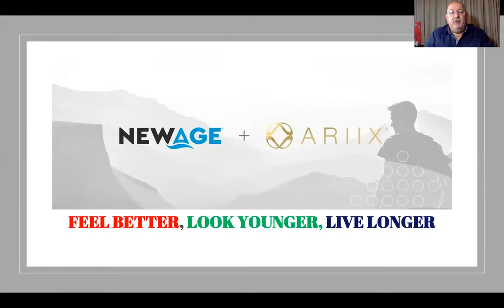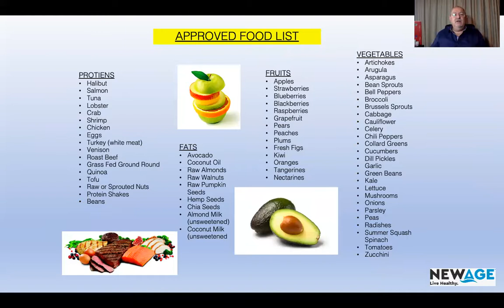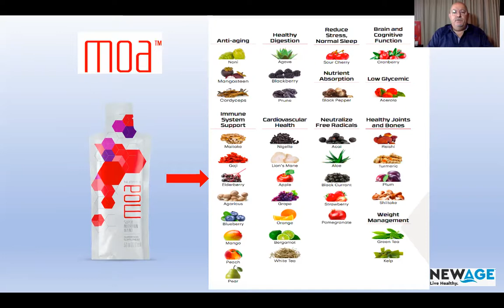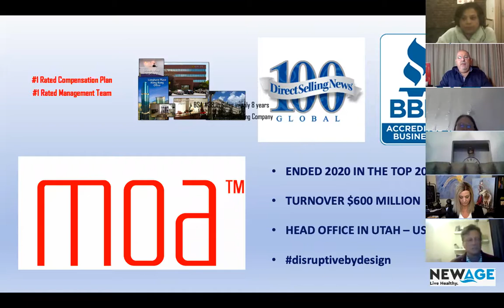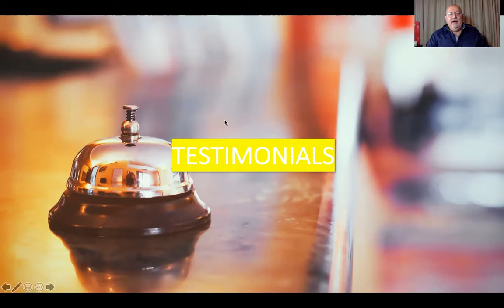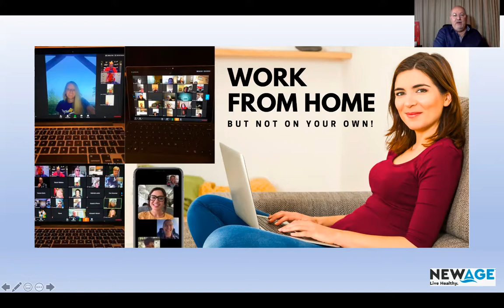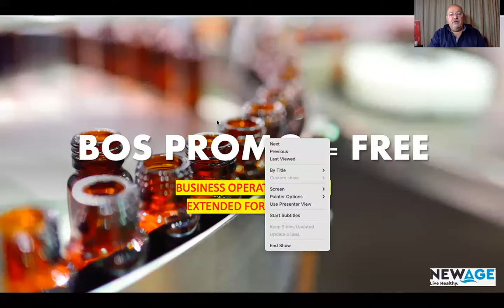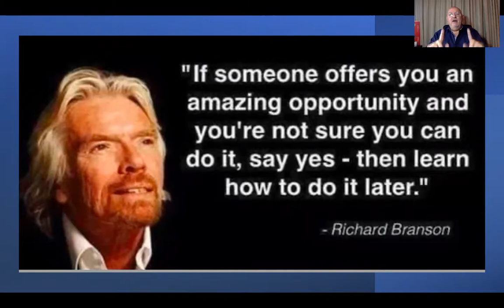Opp zoom with Anthony Moreland - Dr Kristal Vance.mp4